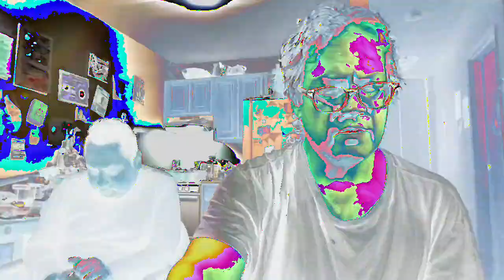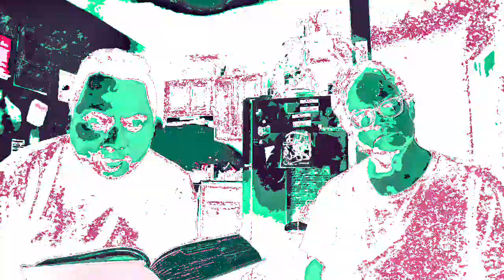[EPILEPSY WARNING] Movie 23 02 21 21h17m03s *Photosensitivity Warning*